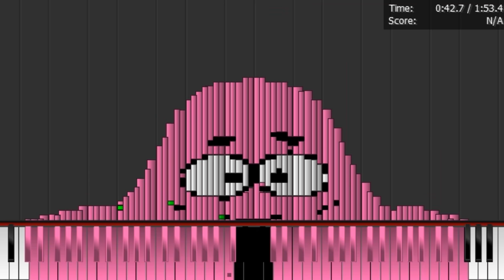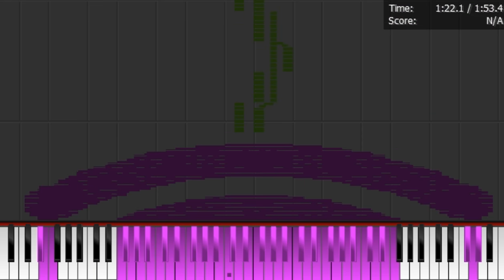SPONGEBOB - GRASS SKIRT CHASE THEME | Dark MIDI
Today 2 videos!
 Dark MIDI -  GRASS SKIRT CHASE THEME. I used MIDI arts like: Bike, patrick the star and wifi and twitter, Only 45,000 notes. I hope your enjoy and rate!

Q: Why it's not marked as "for kids"?
A: Firstly, it's 2000s show that in most part 2000s kids will remember, most of them are now adult. 2. it's not an cartoon, it's animated series, it contains some adult jokes and black humor.
3. It's only cool meme song at all

Q: MAN YOU USED MY MIDI, DELETE THIS NOWW!!11!!
A: that's right i used some of online midis, there are credits below.